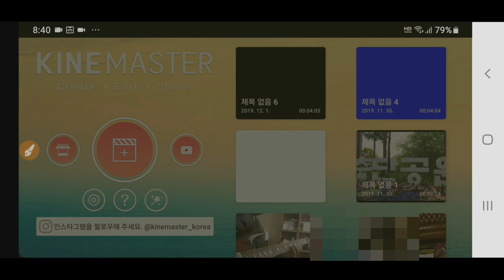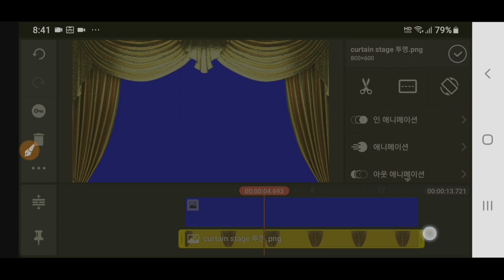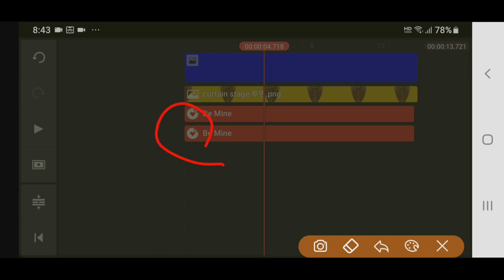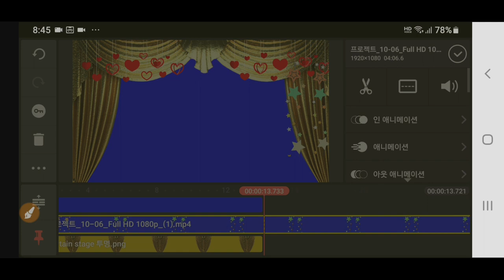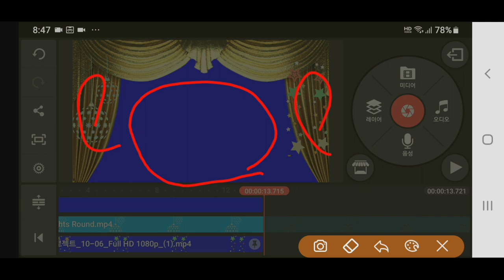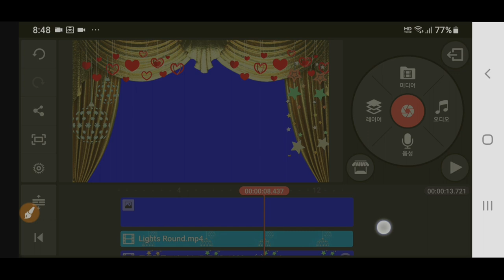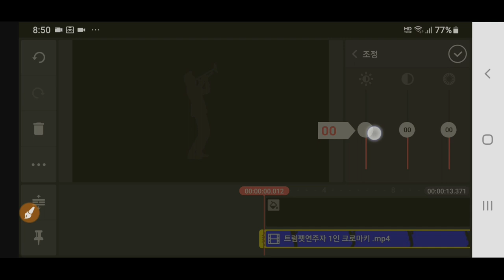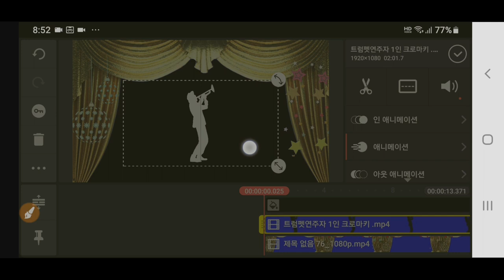Kinemaster강좌 , 크로마키 무대 제작방법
키네마스터 강좌 , 다양하고 화려한 크로마키 무대를 제작하는 방법
Kinemaster Chromakey Stage 제작 방법